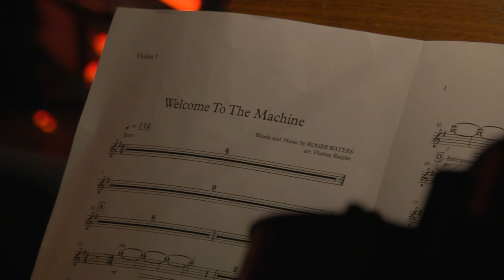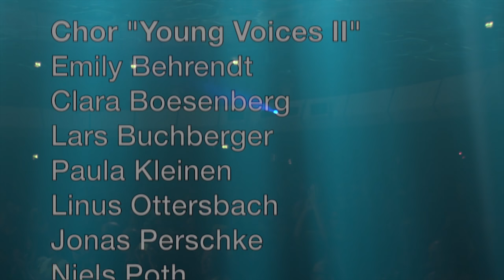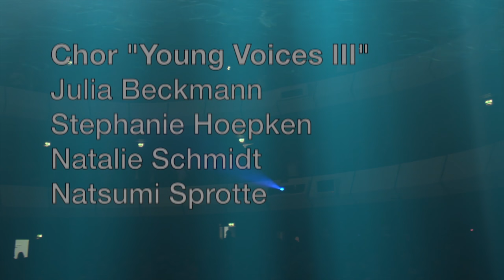Atom Heart Mother and many more: "MEDDLE A Tribute to Pink Floyd"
Das Konzert: Atom Heart Mother and many more in voller Länge!
Am 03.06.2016 gaben "MEDDLE   A Tribute to Pink Floyd" und die "Musik- und Kunstschule der Stadt Duisburg" im Großen Saal des Theater der Stadt Duisburg ein einmaliges Pink Floyd - Tributekonzert, an dem ca. 150 Künstler  zwischen 11 Jahren bis hin zum "Rentenalter" mitwirkten.
Nach 1 1/2 Jähriger Vorbereitung war es dann endlich soweit, dass dieses große Ensemble gemeinsam auftreten konnte.
Es wurde ein unvergesslichen Abend, an den sich jeder, der ihn miterleben durfte, noch lange erinnern wird.

Setlist:

-  Shine On You Crazy Diamond, Pt. 1–5
-  High Hopes
-  Atom Heart Mother
-  The Dogs of War
-  Another Brick in the Wall (Part One)
-  The Happiest Days of Our Lives
-  Another Brick in the Wall (Part Two)
-  The Trial
-  Comfortably Numb

Zitat der Facebook-Seite der Musik- und Kunstschule der Stadt Duisburg:

Tear down the wall, tear down the wall! A Tribute to Pink Floyd
mit MEDDLE und der MKS
Die Wände im ausverkauften Theater Duisburg blieben zwar stehen, aber das gleich nach dem ersten Song vollkommen elektrisierte Publikum tobte. Soviel Begeisterung haben wir noch nicht erlebt! Es war ein unfassbar toller Abend mit der großartigen Pink Floyd-Tribute-Band MEDDLE und ihrem charismatischen Sänger und Frontmann Michael Stockschläger, dem begeistert musizierenden MKS-Orchester unter Leitung von Ute Steffens und Oliver Hirschegger, dem stimmstarken Vokalensemble aus camerata vocalis, den Young Voices und Gesangssolistinnen unter Leitung von Anne-Sarah Gibson und der ausdrucksstarken Tanzklasse von Petra Jebavy, die auch die eindrückliche Choreografie erstellt hatte.
Vielen Dank für diesen unvergesslichen Pink-Floyd-Abend an alle Mitwirkenden!